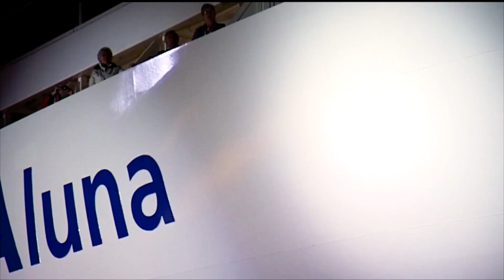Auf ein Glas mit Franziska Knuppe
Erfolgreiches Model und Unternehmerin, dazu stolze Mama: Über Langweile kann Franzi Knuppe nicht klagen. Gleich zwei AIDA Schiffe hat sie getauft – und ist seither großer Fan. So groß, dass sich Urlaub mit AIDA für sie „wie nach Hause kommen“ anfühlt.

"Auf ein Glas mit..."

Es ist gute Tradition zum Geburtstag anzustoßen. Und das machen wir am liebsten mit den Menschen, die uns in den letzten 25 begleitet haben, die AIDA ausmachen. Doch wer sind die Menschen bei AIDA? Was macht dieses ganz besondere AIDA Gefühl aus? Und wie ist es, Teil dieser Familie zu sein? Wir haben sie getroffen, die Menschen von AIDA an Land und an Bord. Mit einem leckeren Cocktail in der Hand haben wir mit ihnen über Erinnerungen und ihre schönsten Momente gesprochen.